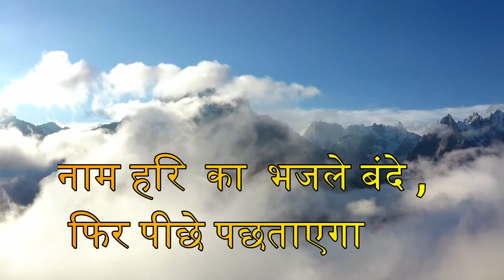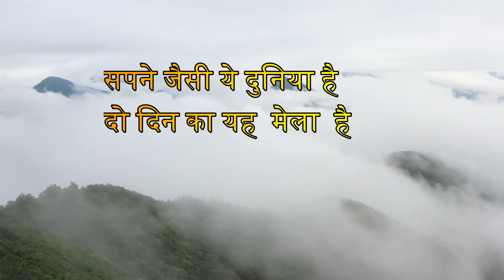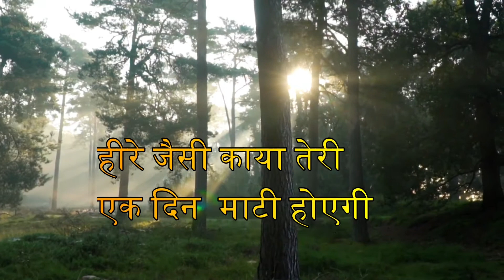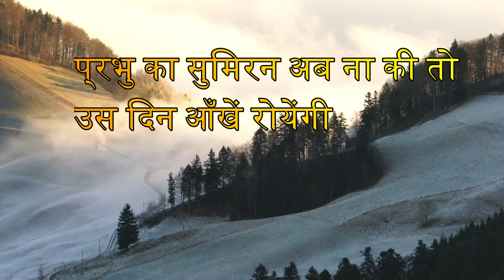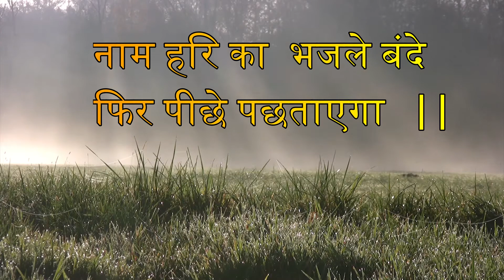नाम हरि का भजले बंदे Naam Hari ka Bhajle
Hindi Devotional Song
Written and Sung by : Santosh Kumar Singh